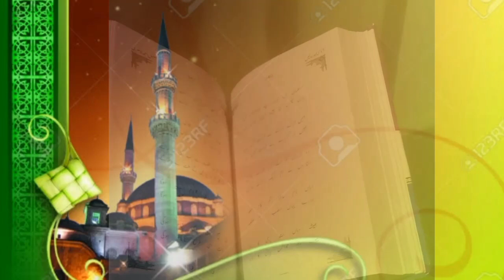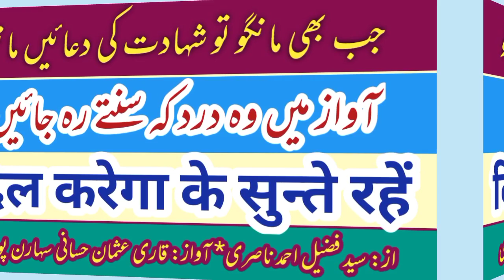qibla ru baith ke mazi ki fazaen mango, tum ko jina hai to purkhon ki adaen mango || by: nasri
قبلہ رو بیٹھ کے ماضی کی فضائیں مانگو || تم کو جینا ہے تو پرکھوں کی ادائیں مانگو || از: سید فضیل احمد ناصری || آواز: قاری عثمان حسانی سہارن پوری